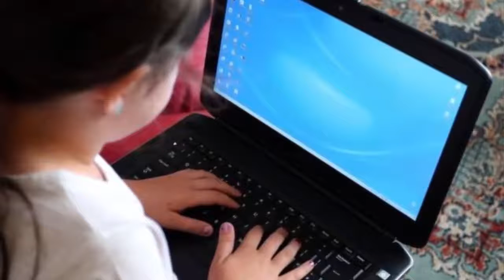Children consuming online time like junk food - Health Report (HD)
Children consuming online time like junk food
Parents must intervene to stop their children overusing social media and consuming time online "like junk food", the children's commissioner has said.
In an interview with the Observer, Anne Longfield criticised the ways social media giants use to draw children into spending more time.
The foods that can help get a good night’s rest - Health Report (HD)
10 Small Ways to Conserve and Protect Our Environment - Health Report (HD)
Rhino horns should be removed from the drug list scientists - Health Report (HD)
Want better sleep? Spend face-to-face time with your friends and family - Health Report (HD)